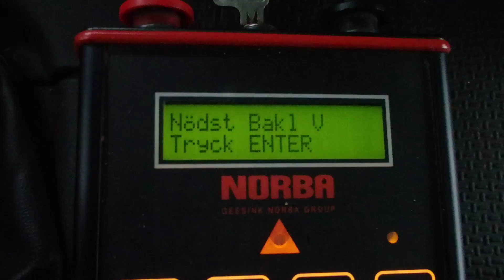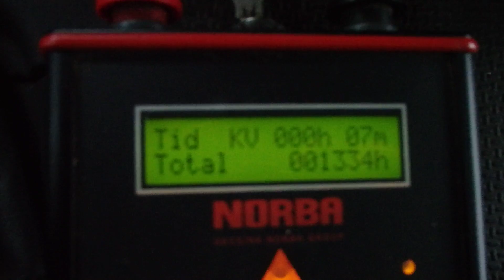Scania P230DBMLB - 07 903091 2/2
Scania P230DBMLB - 07, Göteborg/Kungälv Rollsbo, Auktionsdatum: 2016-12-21, 116758 km, Sopbil i ok bruksskick.

Scania P230DBMLB 4x2 Garbage truck (rear loader) - 07, Göteborg/Kungälv Rollsbo, AuctionDate: 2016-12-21, 116758 km, Garbage truck in ok working order.